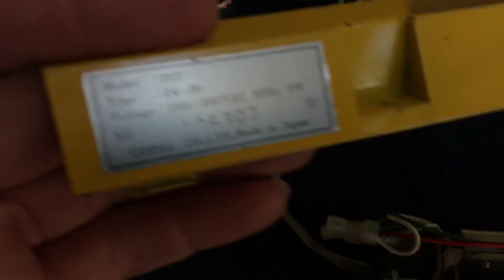Copal Flip Clock Motor Repair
A way to possibly fix your Copal flip clock, it’s worked for me twice now.